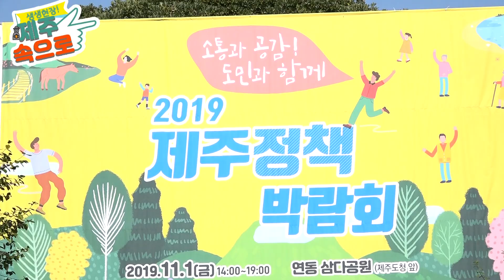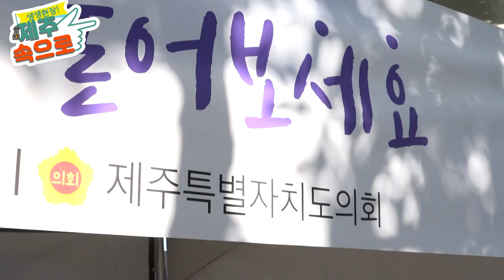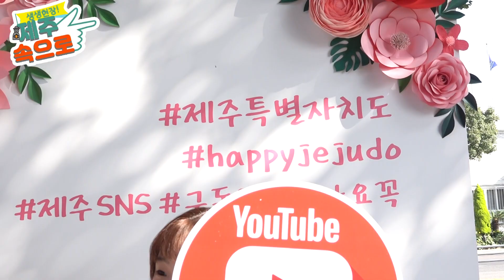[생생현장 제주속으로] 대한민국유일무이! ｜ 2019 제주정책박람회